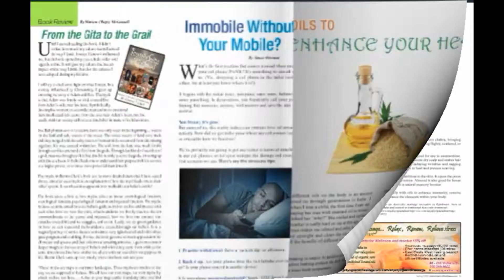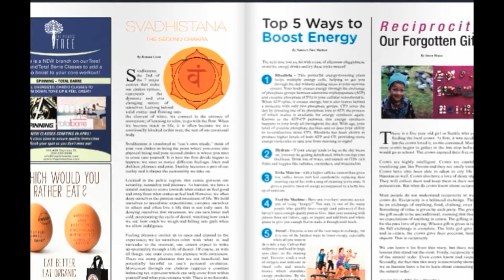Spring Issue Interior Wellness Magazine Video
We are so happy with our Spring Issue, we hope you will be inspired too.